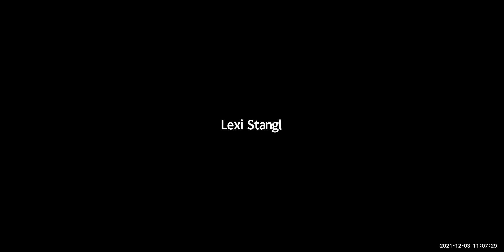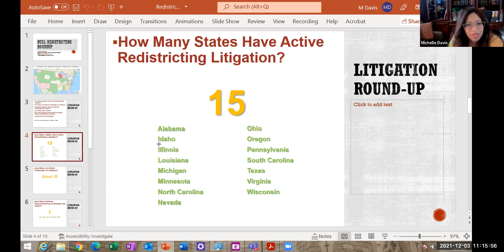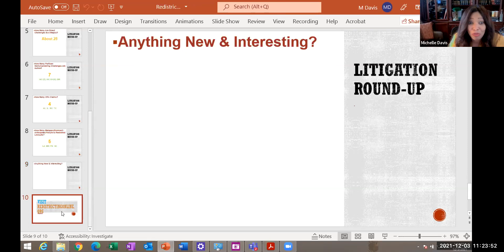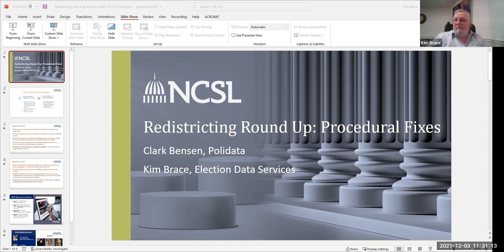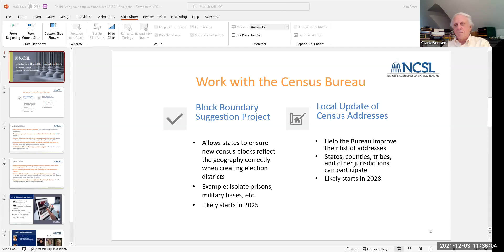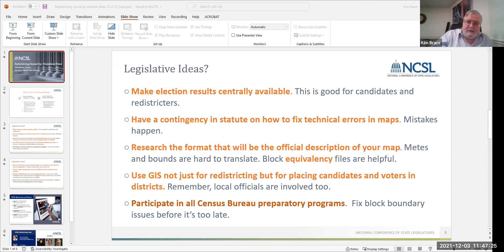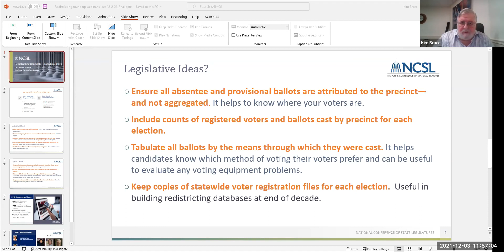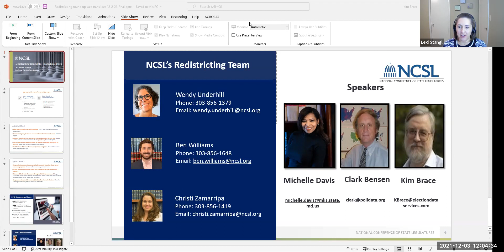NCSL Redistricting Roundup Webinar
Redistricting in statehouses is proceeding rapidly, and line-drawing will (mostly) be finished by next spring. Once the lines are drawn, can states wash their hands of this for another decade, or are there technical fixes legislatures could make to streamline the process 10 years from now? Tune in to this webinar for both an update on where things stand with redistricting (including pending litigation) and a rundown of technical changes that people on both sides of the aisle say could make the process better in the future.

Moderator:
▷ Lexi Stangl, lead counsel, Minnesota Senate Office of Counsel, Research and Fiscal Analysis

Speakers:
▷ Michelle Davis, senior policy analyst, Maryland Department of Legislative Services
▷ Ben Williams, program principal, Elections and Redistricting Program, NCSL
▷ Kim Brace, Election Data Services Inc.
Clark Bensen, Polidata Inc.